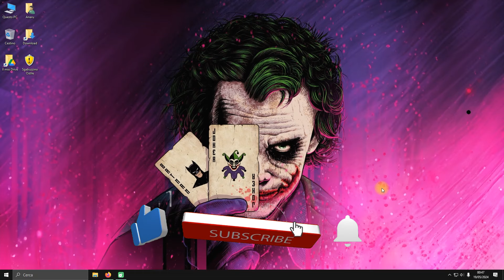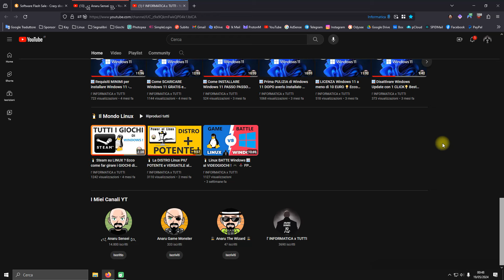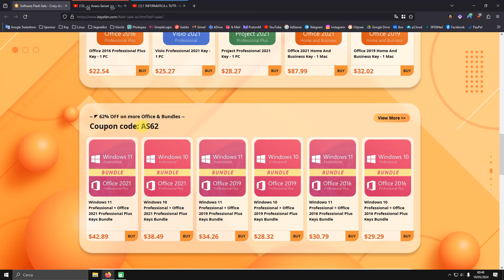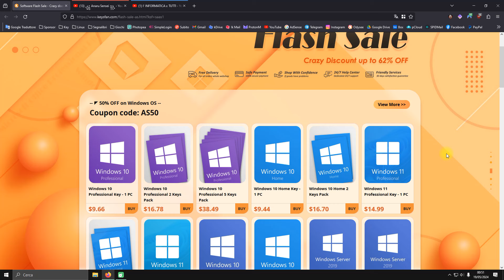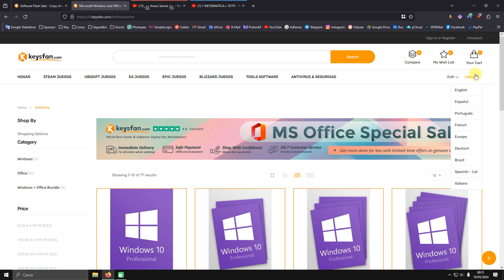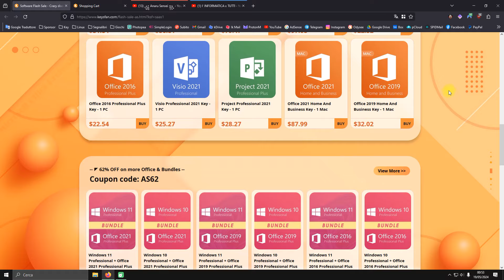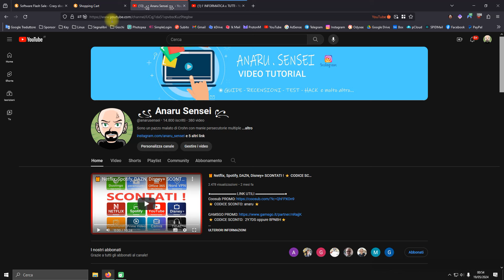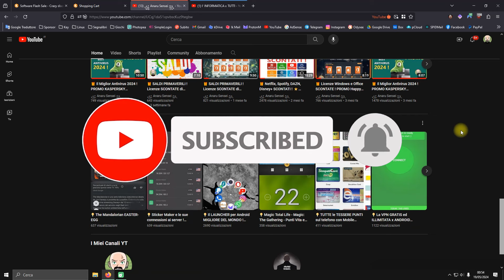🎁 COUPON e CODICI SCONTO su LICENZE Windows e Office 💡 ORIGINALI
OTTIENE OFFICE e WINDOWS in modo FACILE e SICURO